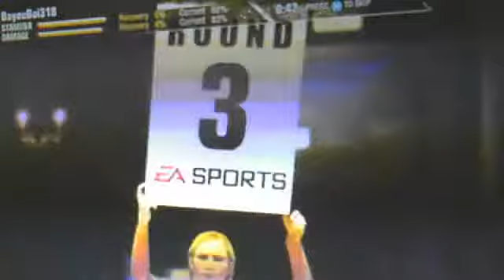MATHIAS KRULL GETS BEAT DOWN SO MUCH YOU JUST QUIT ON ME LOL- BY BAYOUBOI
SORRY TO DO THIS GUY LIKE THAT BUT I JUST GOT CHEATED OUT OF THE LAST FIGHT  SO HE WAS THE REBOUND FIGHT